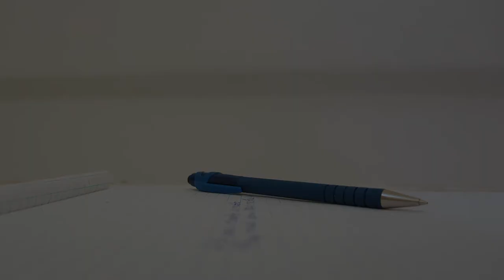Lies.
I made this short film at the end of my freshman year of college, when I was struggling with Anxiety and Depression that had not yet been formally diagnosed. Here's a little glimpse into the confusion and guilt.

Written, Directed, Filmed, and Edited by Margaret DeLucia